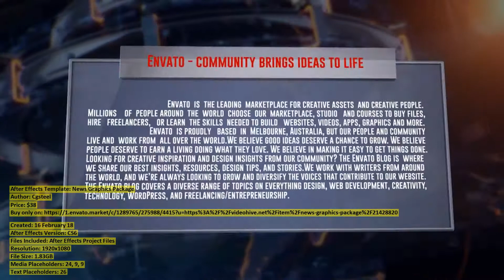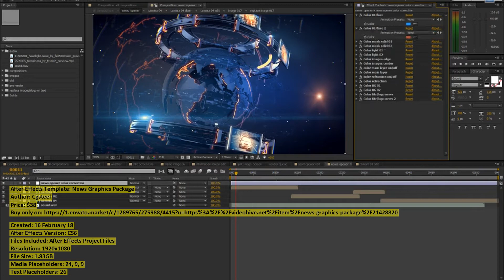News Graphics Package | After Effects Template | VideoHive 21428820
Created: 16 February 18
After Effects Version: CS6
Files Included: After Effects Project Files
Resolution: 1920x1080
File Size: 1.83GB
Media Placeholders: 24, 9, 9
Text Placeholders: 26
Category: (broadcast-packages)

Description: Hello Everyone ! This is a Complete Broadcasting Design News Package, with Opener, studio, sport opener, lower third,...
Dear author Cgsteel, if you believe any that the use of the project preview on this channel are not legitimate, please write to e-mail and we will delete your video within 24 hours.